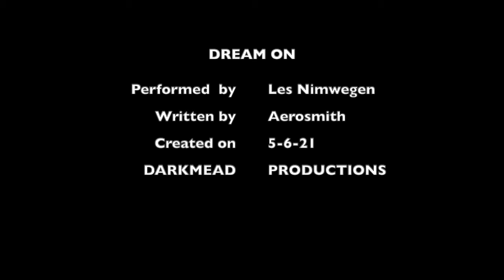Dream On Cover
I created this video and sang all the parts.  This is my motivational song to seek my fortune and attain success.